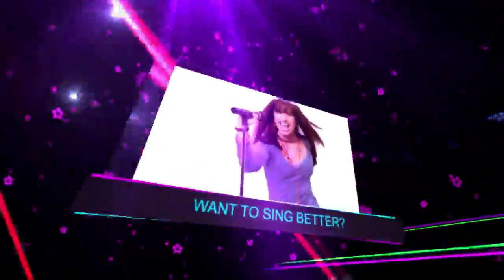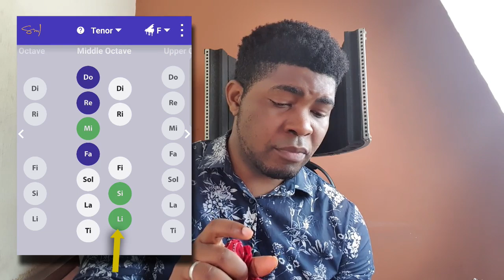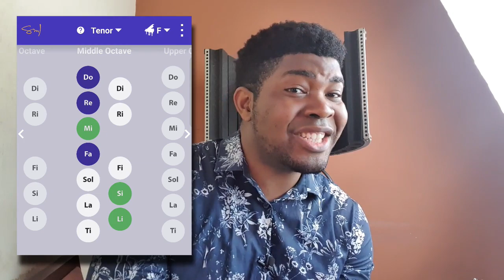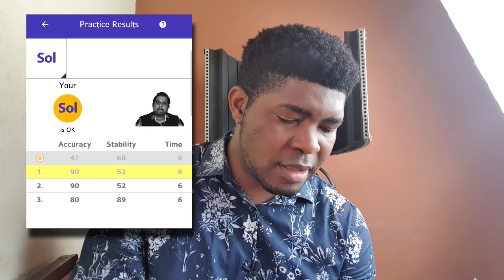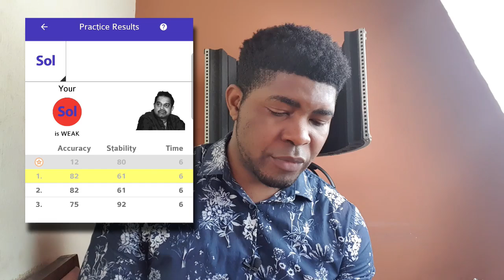HOW TO SING ON PITCH | SINGING LESSONS